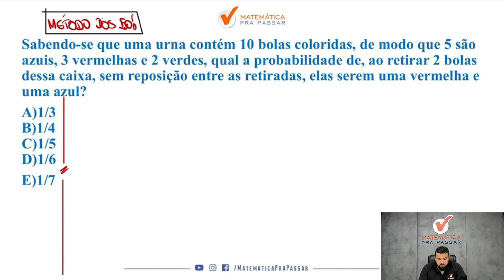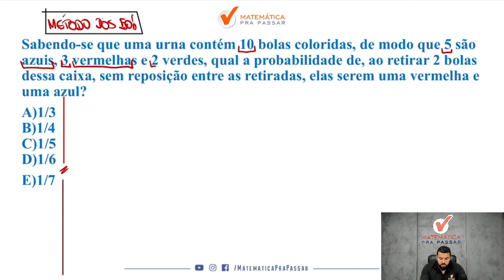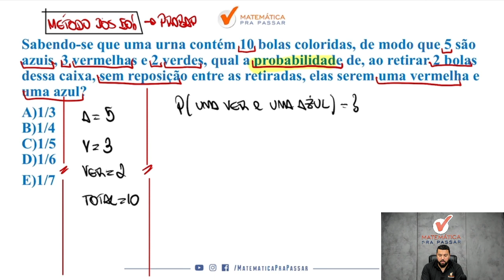Não erre mais Probabilidade na PM PE - QUIZ MPP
Então você precisa aprender com esse vídeo onde nosso professor, Renato , mostra como Não errar mais Probabilidade na PM PE. Para garantir muitos pontos na prova da Matemática e mandar muito bem na prova da PM PE

Para você ser aprovado na PM PE precisa mandar muito bem em matemática e com esse vídeo você irá ter um Guia Prático para interpretar e saber o que utilizar nas questões de probabilidade na prova da PM PE.

Agora basta dar o play no vídeo e aprender com o Método MPP Não erre mais Probabilidade na PM PE.

Matemática para PM PE |Dica 106| Combinação, faça assim
Matemática para PM PE |Dica 105| Progressão aritmética nunca foi tão simples